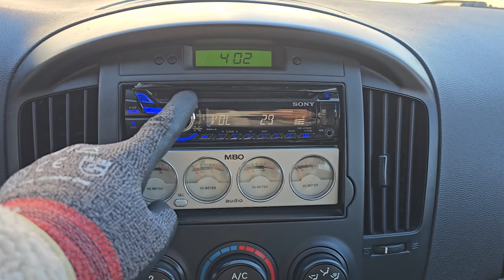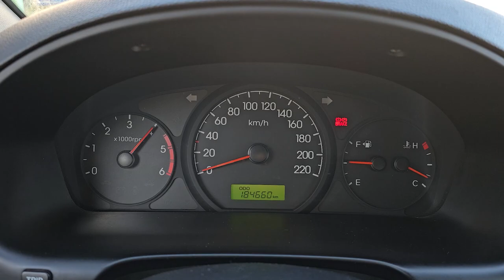2011 Hyundai starex 5van used car export (BU326322) carwara, 카와라 스타렉스 수출